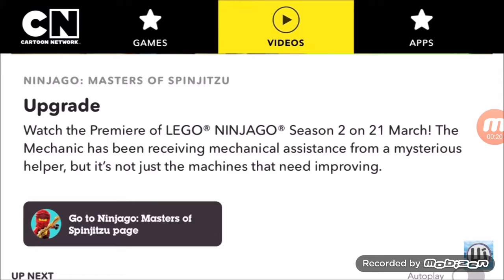Ninjago date de sortie officielle sur CARTOON NETWORK USA LE 21 MARS.